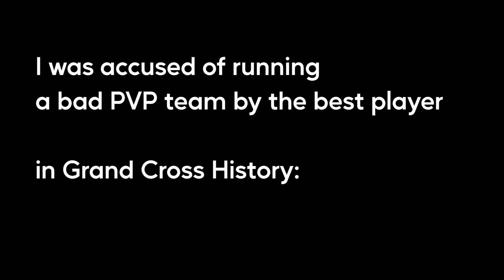Is this the BEST Human team..? | 7DS: Grand Cross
Although things went well for me this time, I feel like I just got very lucky and didn't face any high cc opponents otherwise I would've been smashed hard like that other Human opponent I faced.

00:00 vs Demon Ult Rush
02:39 vs Demon Ult Rush (Rematch)
04:37 vs Humans
07:15 vs Unknowns
09:46 vs Demons
11:37 vs Ragnarok